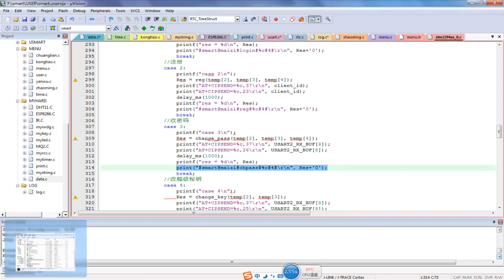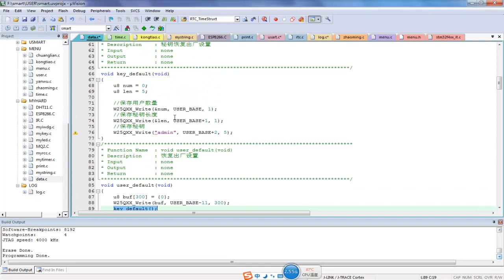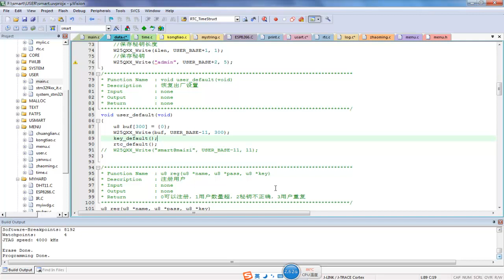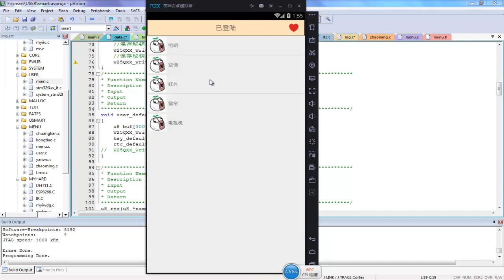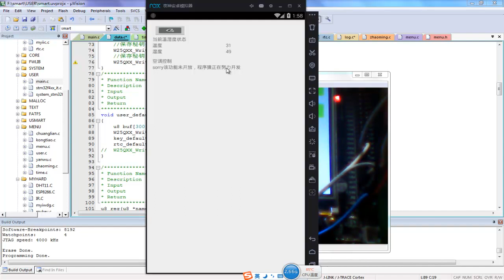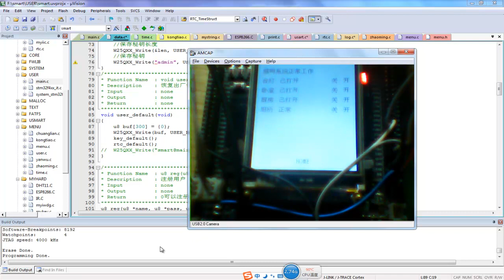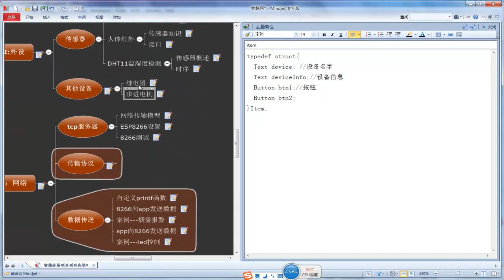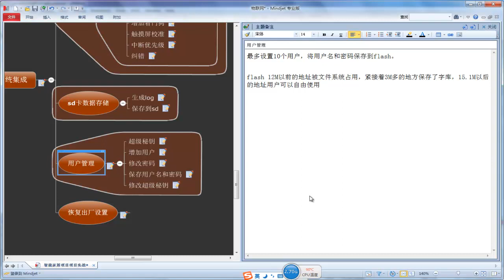物联网智能家居13 用户管理和出厂设置